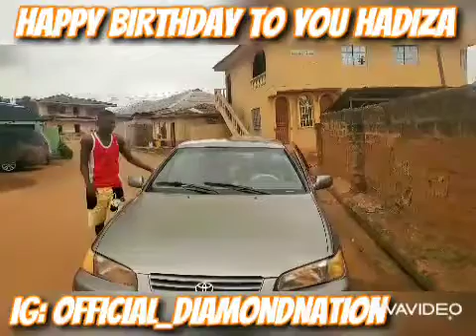Birthday shoutout for Hadiza Adisa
Diamond Nation Crew